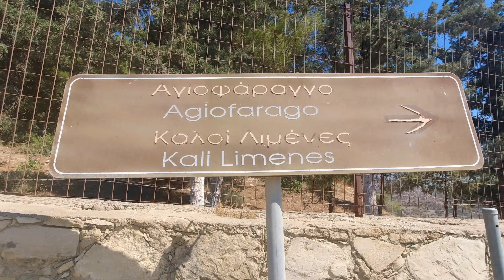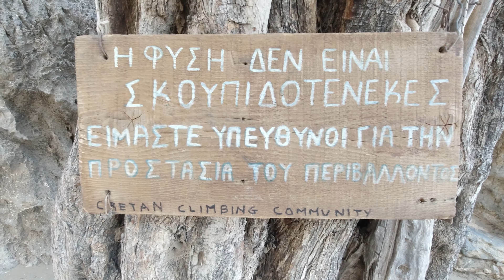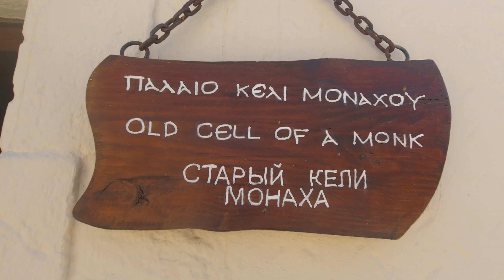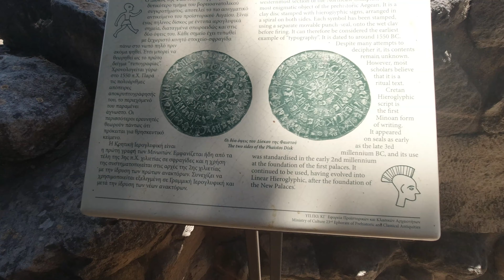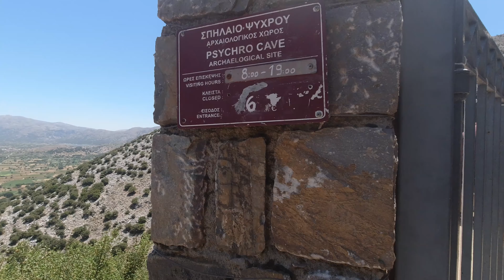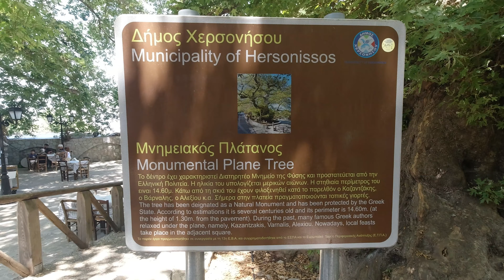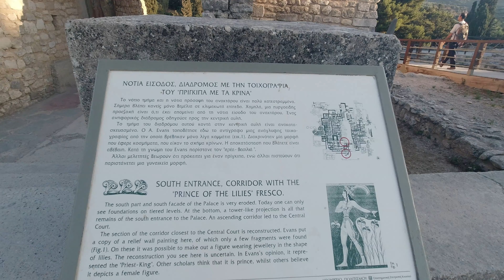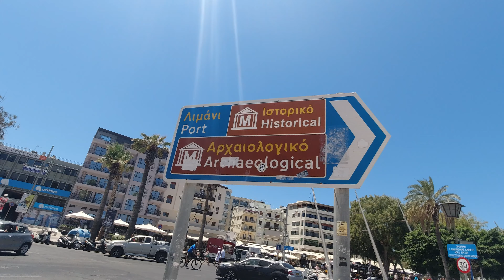Ηράκλειο: 10 τοποθεσίες που αξίζει να επισκεφθείς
Ο νομός Ηρακλείου είναι πλούσιος σε ιστορία καθως διαθέτει τους 2 μεγαλύτερους αρχαιολογικούς χώρους της Κρήτης. Επίσης διαθέτει όμορφες - ιδιαίτερες παραλίες και ένα χωριό βυθισμένο σε λίμνη.
00:00 Εισαγωγή
00:35 Παραλία Αγιοφάραγγο
03:28 Μονή Οδηγήτριας
04:45 Μάταλα
06:25 Αρχαιολογικός χώρος Φαιστού
08:08 Σπήλαιο Δίκταιο Άντρο
09:25 Κράσι
11:00 Σφενδύλι - Φράγμα Αποσελέμη
12:47 Αρχαιολογικός χώρος Κνωσού
14:33 Ηράκλειο
16:01 Αρχαιολογικό μουσείο Ηρακλείου